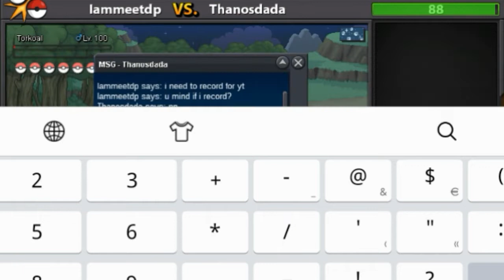THANOSDADA OP!!! POKEMON REVOLUTION ONLINE PvP #98